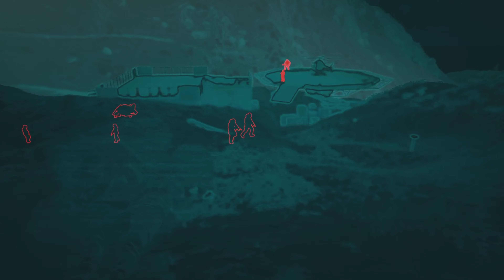(PS5) Phantom | Immersive Realistic Gameplay [4K UHD 60FPS] Ghost Recon Breakpoint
Tom Clancy's Ghost Recon Breakpoint is an online-only tactical shooter video game developed by Ubisoft Paris and published by Ubisoft. The game was released worldwide on 4 October 2019 for Microsoft Windows, PlayStation 4, and Xbox One, and on 18 December 2019 for Stadia.